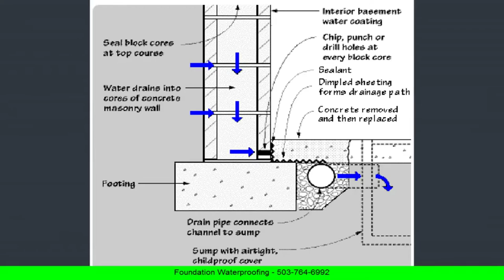Best Basement Drainage Waterproofing Near Me - How To Stop water damage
If you have puddles, or even a stream or lake in the crawlspace of your home, please give us a call. We specialize in removing water BEFORE it gets under your house.
Some contractors will try to convince you that the water needs to come into the house before they can 'sump pump' it back outside. That logic is like saying that we should wait until we see a leak through our roof, even though we know that our roofing material has holes in it.
Let Safer NW come over and give you a free quote.